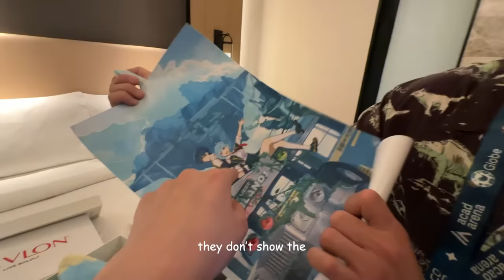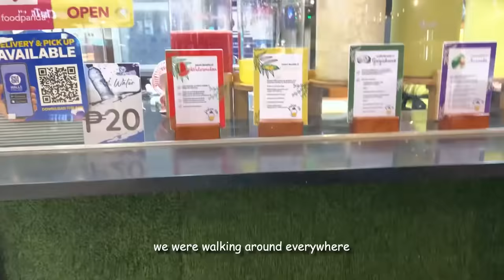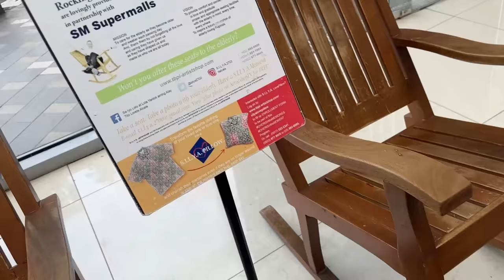michael lily philippines 2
Another year another philippines vlog. Thanks again for all your love and support it was super duper comfy and hot!